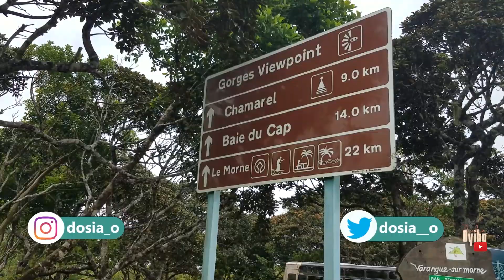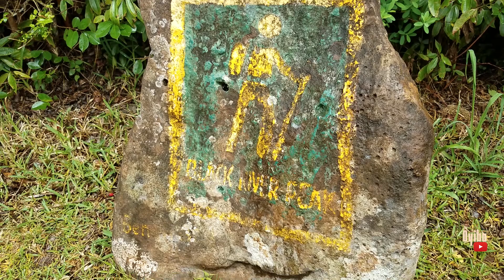I CLIMBED THE HIGHEST MOUNTAIN IN MAURITIUS!!! 🤯 😱 | PITON DE LA PETITE VLOG #13 | THEODOSIA OYIBO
Hey guys!
One week after this hike and my body has not recovered 😱🤯🙆🏾‍♀️😭 Will I do this again? Yes!!!

Follow @adventure.clubmdx for more adventures